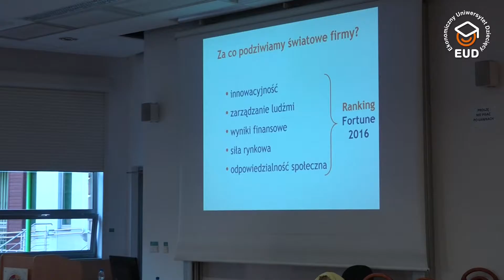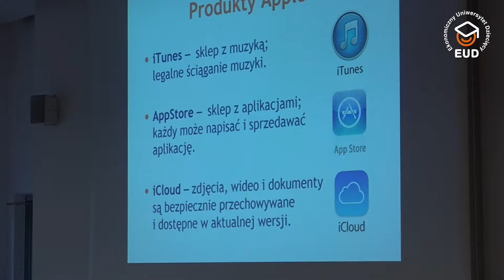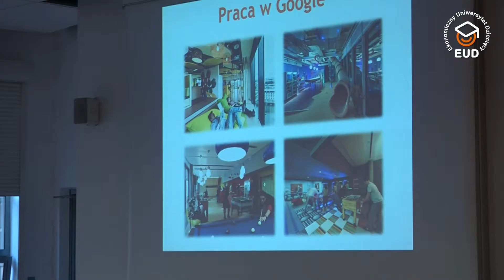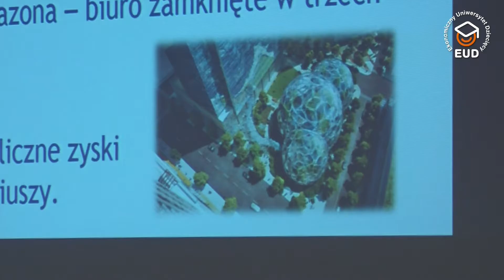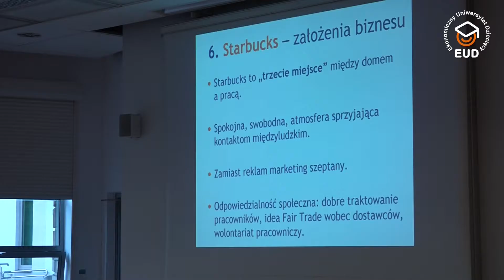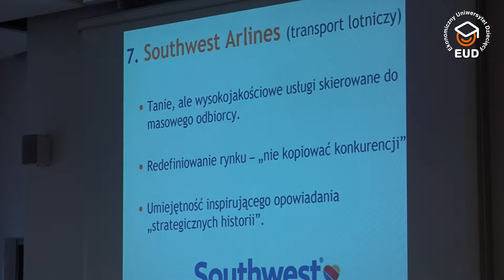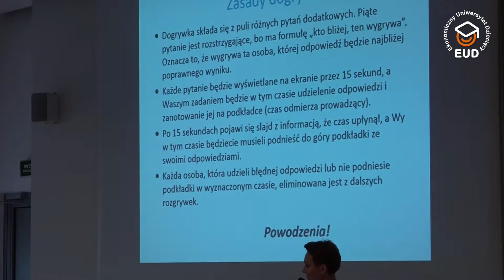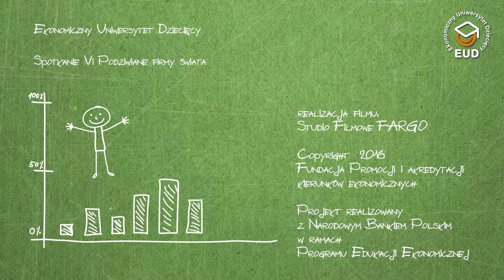EUD Wrocław, spotkanie VI - Wykład: Podziwiane firmy świata (30.05.2016)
VI edycja, Uniwersytet Ekonomiczny we Wrocławiu
Beata Bordowicz